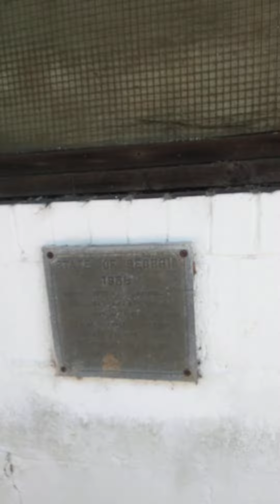inside the rec area of gracewood